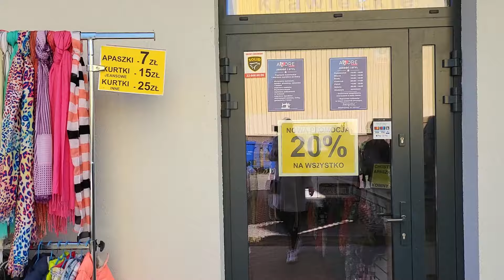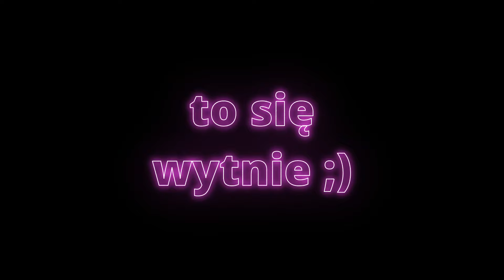VLOG - Butik AMORE 👗👖🧣👚👜